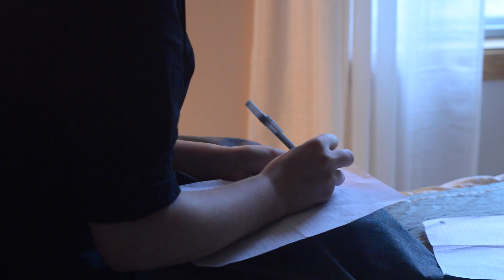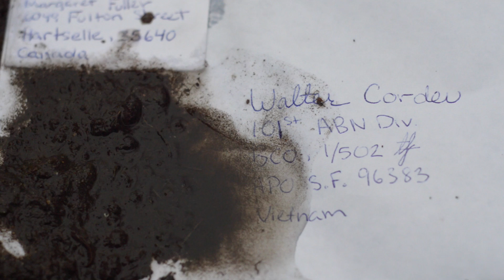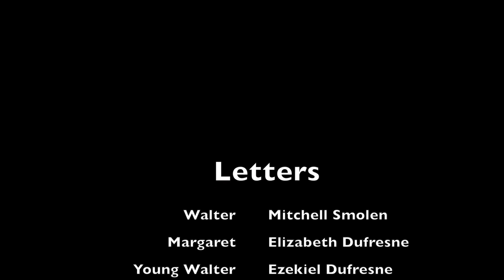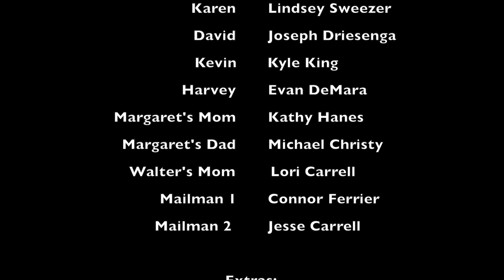Letters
Final film project for our Careerline Tech Center program.